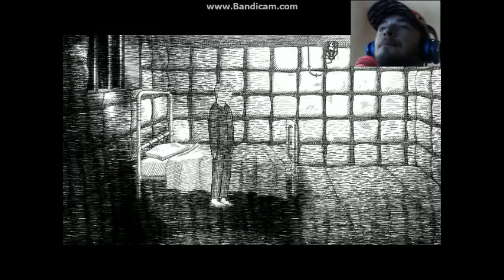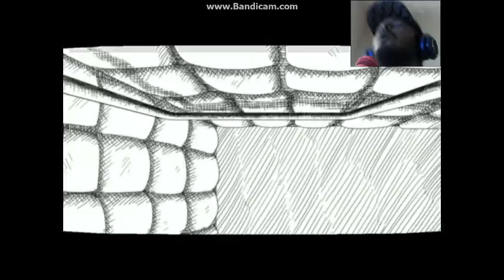neverending nightmare part 3 rage mode ready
brand new earphones sorry about sound going on and off